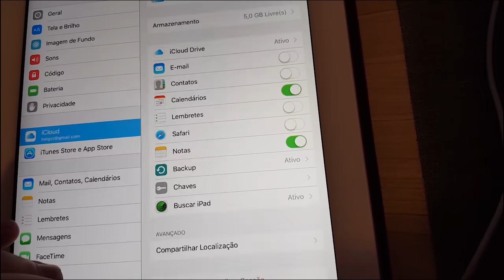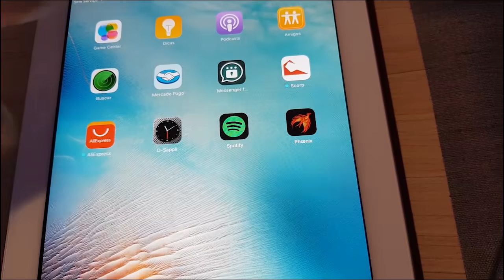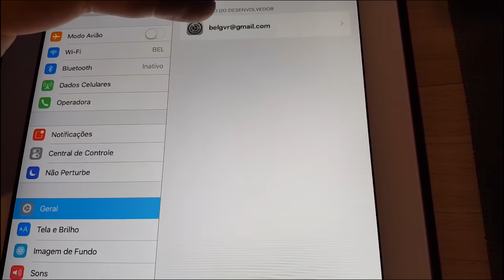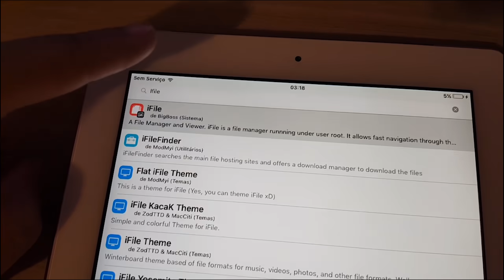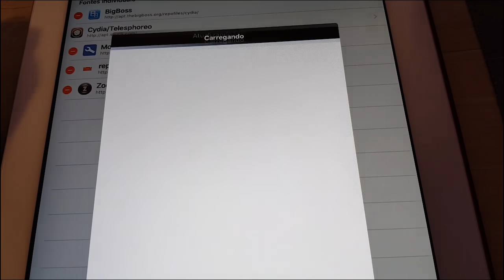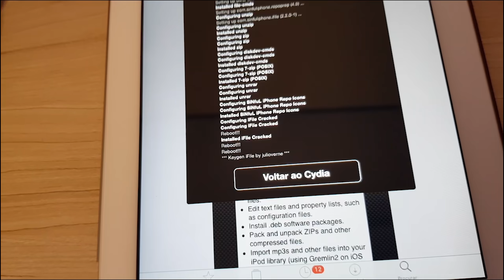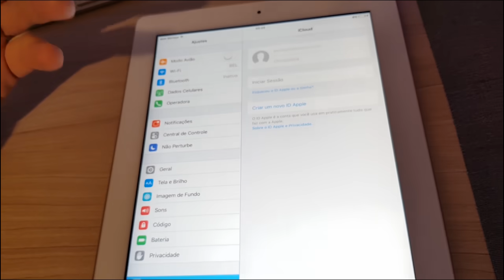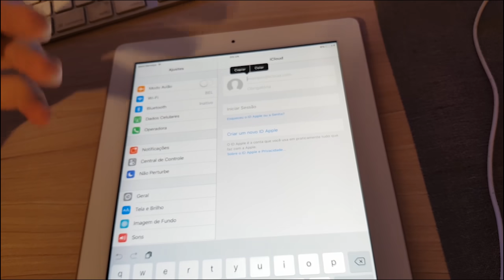REMOVER ICLOUD SEM SENHA - FUNCIONANDO EM 2018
ATENÇÃO!
NOVO MÉTODO DE REMOÇÃO DA CONTA

APENAS para dispositivos com JAILBREAK e com a senha da tela de bloqueio, isso não irá funcionar se estiver na tela branca de ativação!!!

Verifique a versão de seu iOS e faça o jailbreak em seu dispositivo.
Vá ao Cydia, adicione a repo: http:// sinfuliphonerepo . com
_+_+_+_ UPDATE 2024: NÃO FUNCIONA MAIS, PRECISA ACHAR OUTRA REPO.

Ainda no Cydia, procure por iFile
Instale o Tweak iFile Cracked

Abra o iFile
Vá até a pasta: /VAR/mobile/library/accounts
delete todos os 3 arquivos da pasta

Reinicie o dispositivo.

PRONTO! Simples assim.

PRESTE ATENÇÃO!
NÃO FAÇA O RESET DO APARELHO EM MODO DFU OU PELOS AJUSTES. A APPLE AINDA MANTÉM NO REGISTRO DE SEUS SERVIDORES QUE O DISPOSITIVO COM UM NÚMERO DE SÉRIE X ESTÁ VINCULADO A UMA CONTA DO ICLOUD Y.

SEJA HONESTO! SE VC ENCONTROU UM CELULAR OU ROUBOU, DEVOLVA, NÃO É TEU!
ESSE MÉTODO NÃO FUNCIONA NESTE CASO, SÓ SERVE PRA PODER ADICIONAR OUTRA CONTA.

PORTANTO, SERÁ NOVAMENTE EXIGIDA A CONTA ANTIGA APÓS A RESTAURAÇÃO E O APARELHO PODERÁ SER INUTILIZADO!

VC FOI AVISADO!

Download do cydia impactor (instalador do jailbreak para iOS 9.3.5), funciona em ipad, iphone e ipod. Já acompanha o phoenix4.ipa.

ATENÇÃO:
Se seu dispositivo for outra versão, poderá ser necessário outro método para realizar o Jailbreak.
Clique em pular anuncio (ou skip AD), se tiver bloqueador de anúncio, desative e atualize a página!